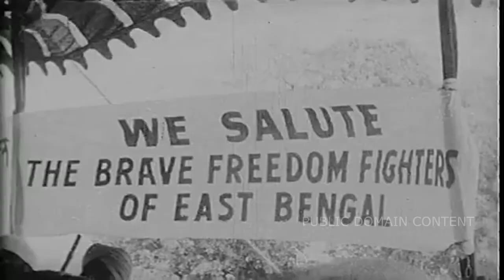India's Oldest rare footage (Public Domain)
India old archive vintage footage's